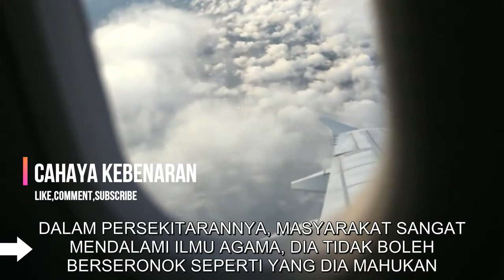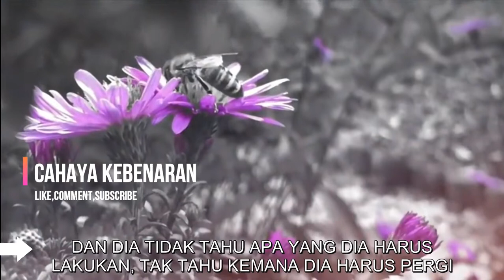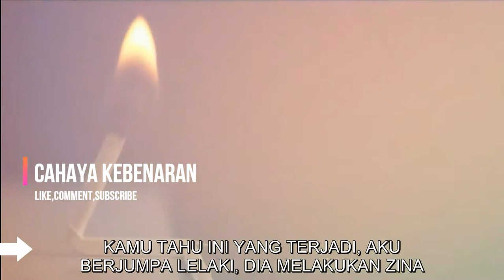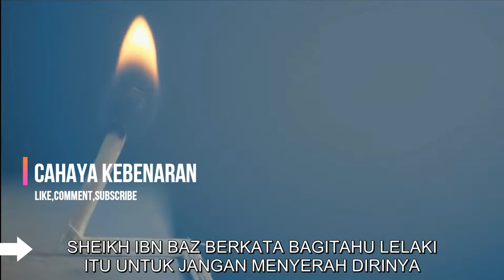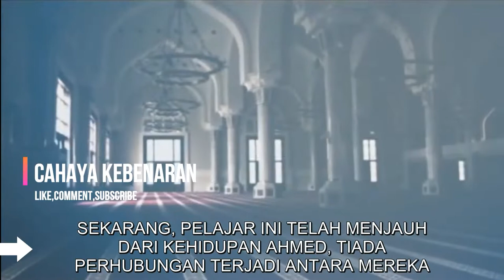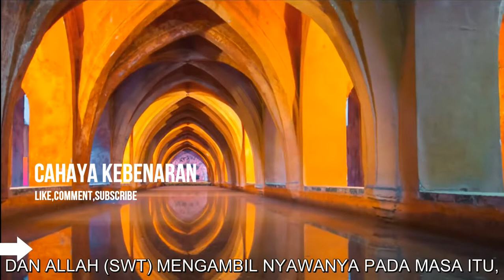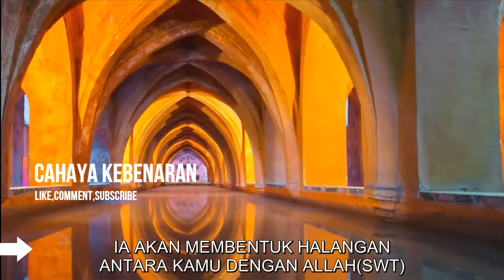AHMED MELAKUKAN ZINA [KISAH HEBAT]